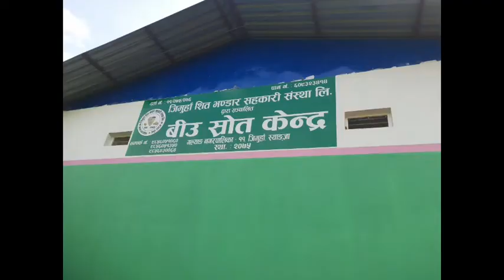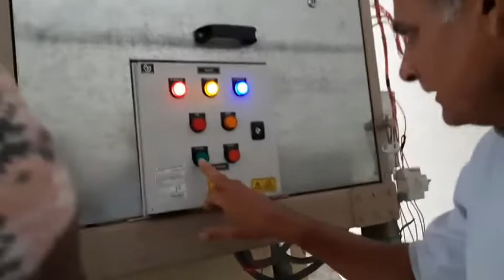Seed Grader Machine || Muktinath Krishi Company Limited